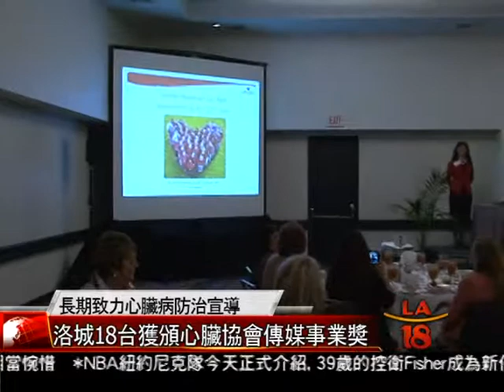[洛城18台獲頒心臟協會傳媒事業獎] 洛城18台晚間新聞06102014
美國心臟協會西部分會昨晚在洛市舉辦了年度晚會，並且表揚在過去一年中貢獻突出的志願組織和個人。洛城18台因長期支持亞裔社區的心臟病防治活動而獲頒傳媒事業獎。這也是全美首個獲得此類獎項的亞裔語言電視台。